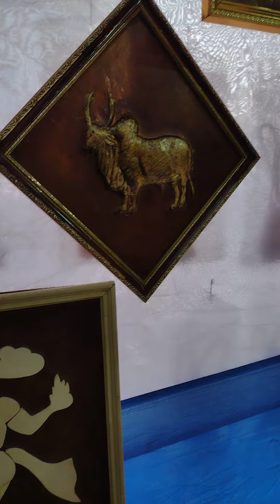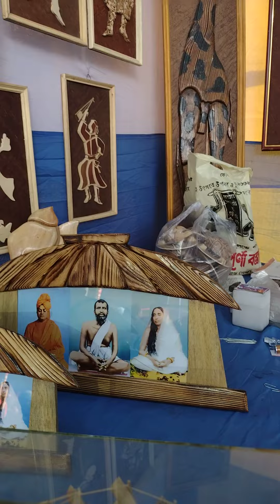Howrah District Sabala Mela 2021